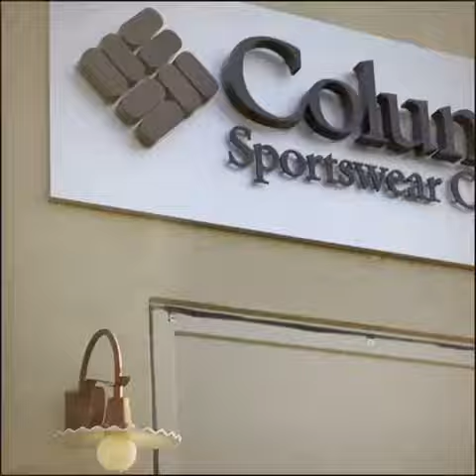An afternoon in Castlerock very nice day in fall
Afternoon date